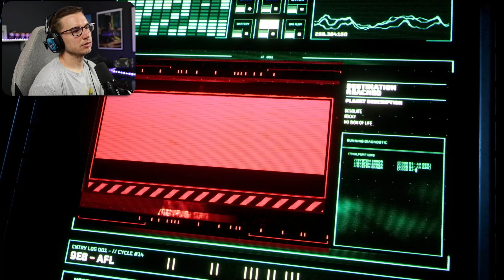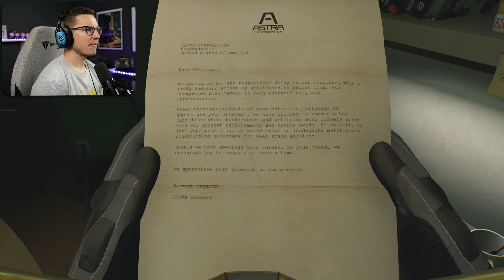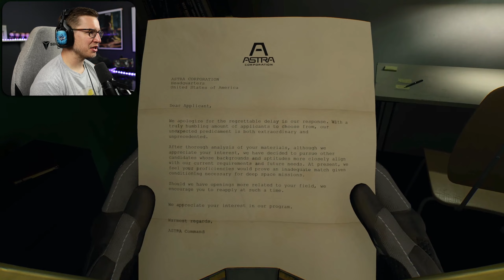THIS GAME IS MENTALLY BREAKING ME | Returnal - Part 4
hey you

If you enjoy the videos and want some live content, head on over to: Twitch.tv/InvertedGamer

We'd love to have you as a part of this uniquely amazing community known as The Real Ones